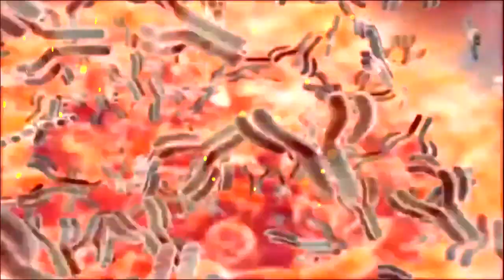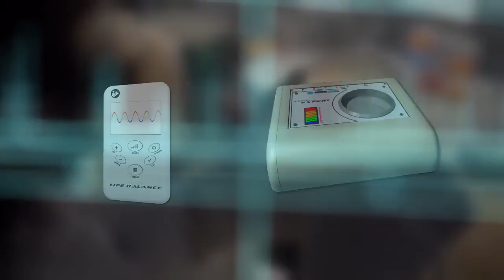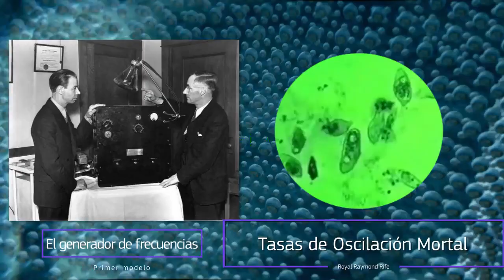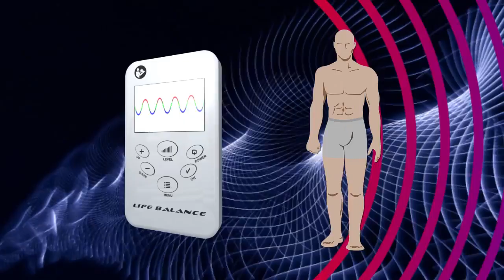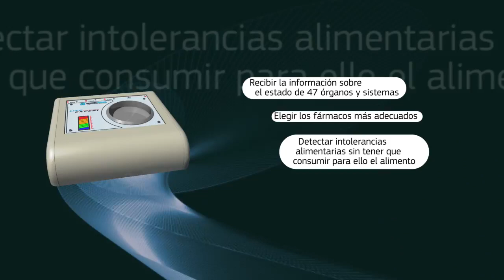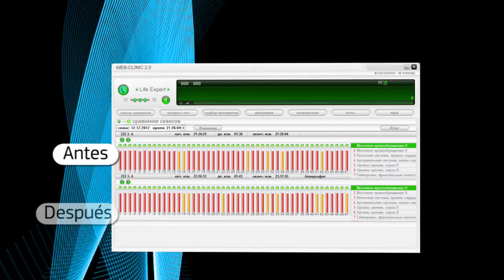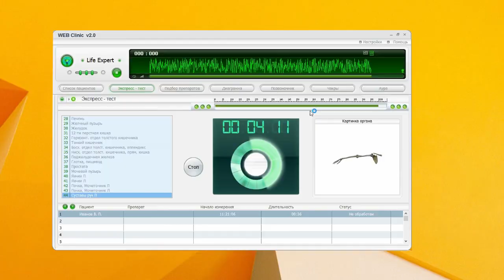tecnologias WebWellness de Business PRO